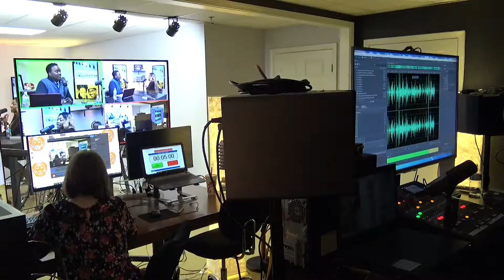A Blessing in Disguise, the Story of Love E Fashion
Evonya Easley is a hard worker by anyone's definition!  On today's episode of I2I we hear her inspiring story and how she continues to grow her business, Love E Fashion!